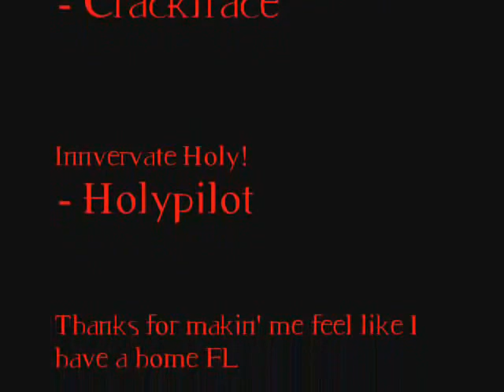The Forgotten Legion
My gift to my guild The Forgotten Legion in World of Warcraft. I helped this guild progress into what it's become, and I will forever be a part of its family. We have just opened up BWL and more videos will be in the making. This is my first movie ever made.